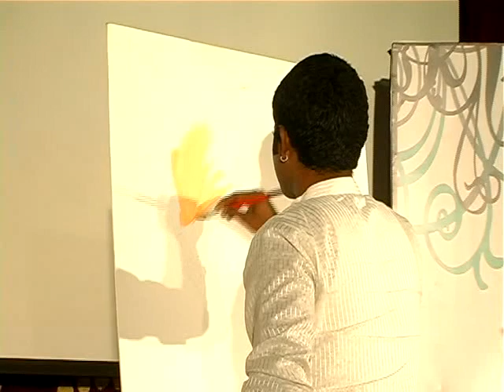SUPERSTAR "RAJNI" Speed Painting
Dedicated to Ma God "RAJNI"